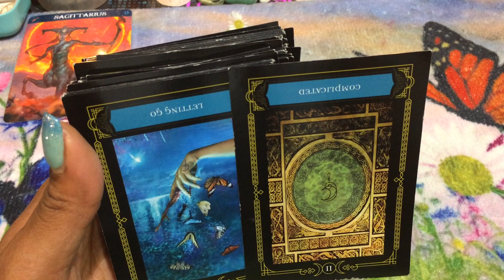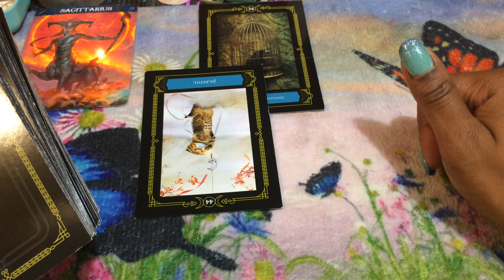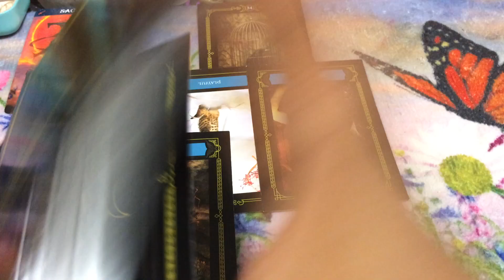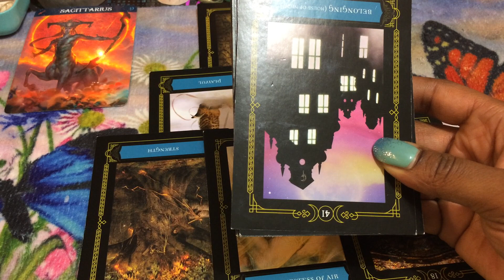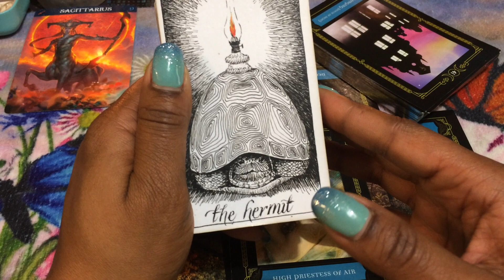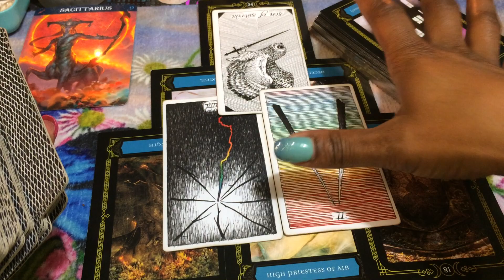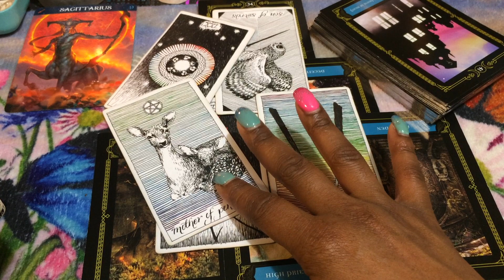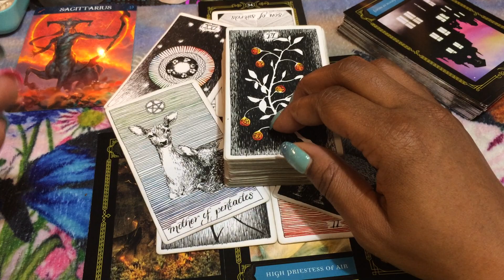🦋 (TIMELESS)) Sagittarius, The side piece point of view. 6/3-10 TAROT TAROT